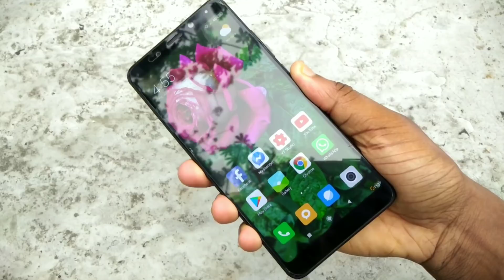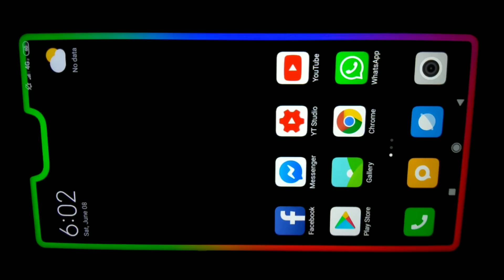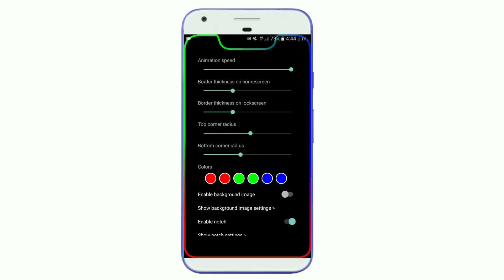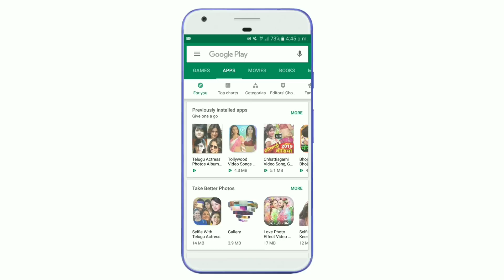পায়ে ধরলেওএই অ্যাপটির নাম জীবনে কেউ আপনাকে বলবে না | Android Best Amazing Apps | Border Light